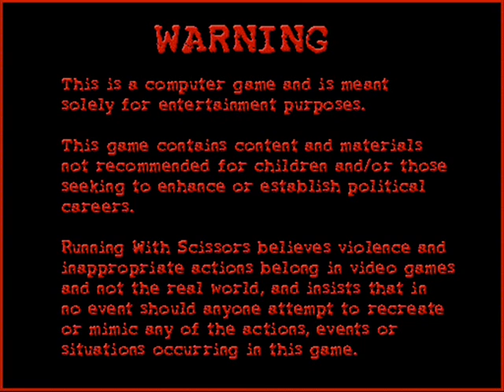Postal² - Share the Pain (Project #2)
A Video made by Thandor
(c)2007 Pornsoft Enterprises

Just headshotZz..